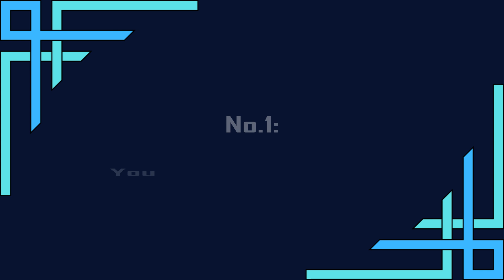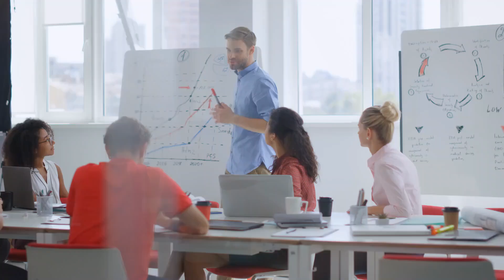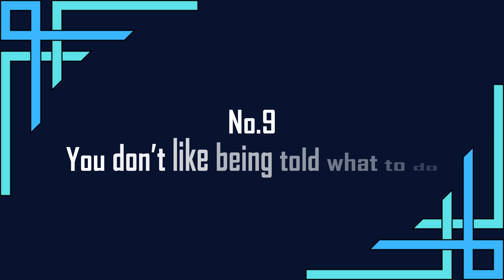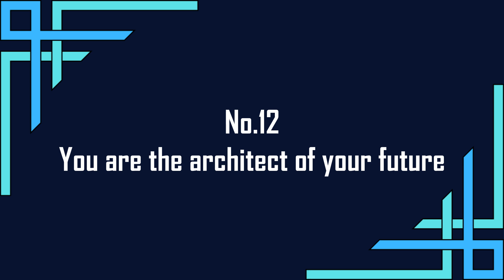14 Signs You Are A Sigma Male - The Rarest of All Men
14 Signs You Are A Sigma Male - The Rarest of All Men
sigma male,
sigma male traits,
sigma male characteristics,
signs of a sigma male,
alpha male,
beta male,
loner,
personality type,
rarest type,
men,
archetype,
social hierarchy,
high-value man,
sigma male habits,
sigma male signs,
psychology,
lone wolf,
rare,
signs you are a sigma male,
signs you’re a sigma male,

In a world full of alpha and beta males, there's this mysterious and fascinating type known as the sigma male – the rarest of all men. You can imagine him as a lone wolf who holds his destiny in his own hands. The personality of a sigma male is a fabulous mix of strength, independence, and a charm no one could resist. If you are wondering if you have this kind of personality, check out our selection of 14 Signs You Are a Sigma Male – The Rarest of All Men.

Hello, and welcome to the SUCCESS FORMULAS YouTube channel!

We aim to provide content that is educational, informational, and inspirational.
Here, you can find a vast variety of topics that we hope you find interesting and motivational.
Our content ranges from self-help lists to fun facts about today’s most relevant topics.
Here, you can find something about anything: health, self-development, motivation, inspiration, psychology, finance, relationship, happiness, fun facts, and much more.
We strive to provide high quality videos for your knowledge.

Audio & Video Production by Success Formulas